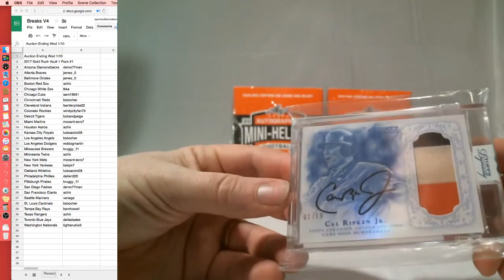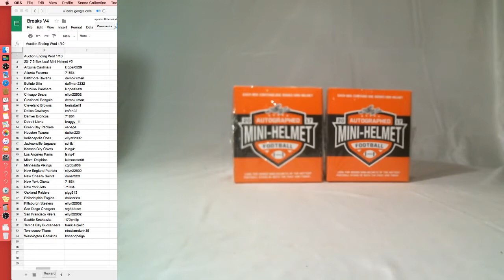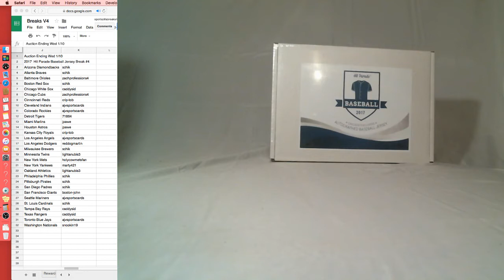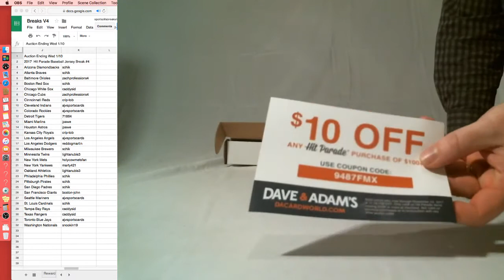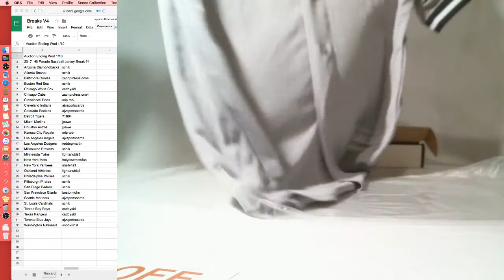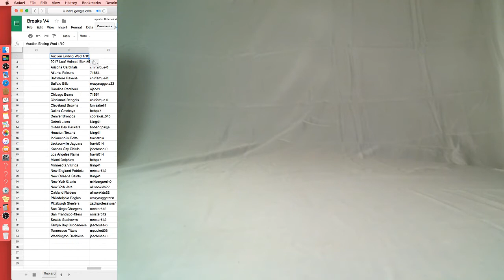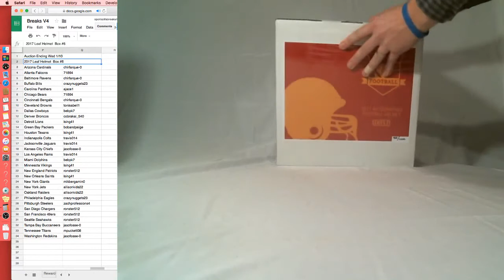Breaks that ended 1.10.18 Cards, Jerseys, Full Size Helmet